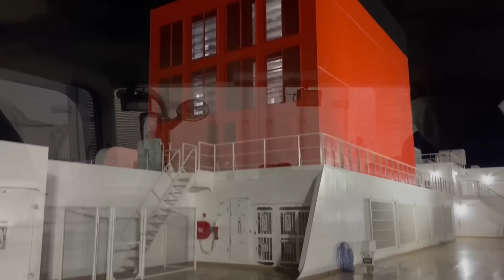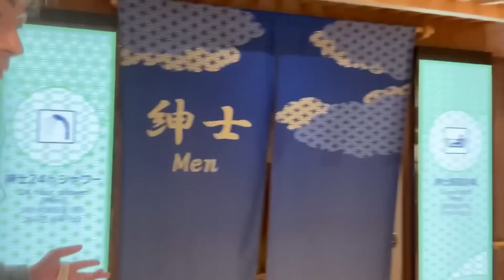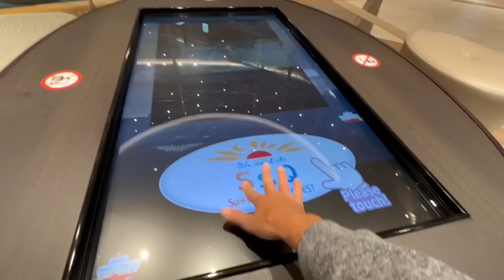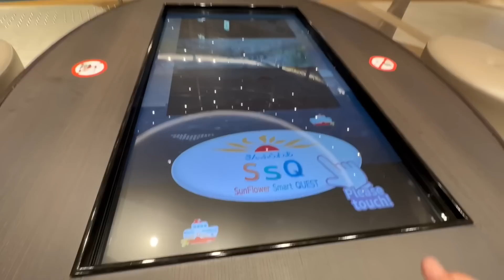さんふらわあ大阪南港〜大分別府行き 船内紹介ボラボラ！海を見ながら朝食バイキング取り方が下手くそです！💦【本舗なっか】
皆さん　お疲れ様です！今回は　さんふらわあ大阪南港〜大分別府行きの船内を撮影してみました！船内ボラボラです！😃　初めてで嬉しさのあまりデッキに出て喜んでるオッサンです💦💦✨
サムネイルは海を見ながらの朝食バイキングですが　尺は短いです🙇‍♀️サムネイル詐欺です💦
最後は大浴場の撮影にも成功したので　のんびり見て下さいね！
出だしの出航シーンは自分で言うのも気に入ってます！
作業員さんの仕事から手を振って見送ってくれるシーンまでたのしんでくださいね！

さんふらわあYouTube